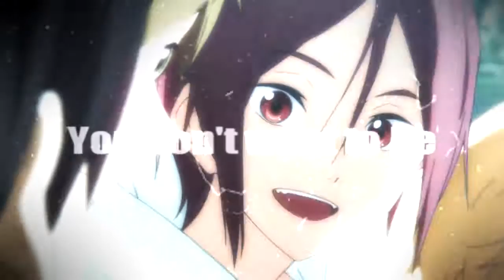ＷＨＡＴ ＹＯＵ ＫＮＯＷ [IC]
by QuenRia222, Honeychiii & OkamiRissi

the three of us made 2h IC last night:
This is what came out ^o^
We hope you like it c:

Part 1: QueenRia222
Part 2: OkamiRissi
Part 3: Honeychiii